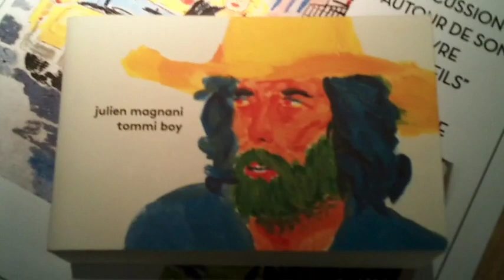Rencontre avec l'éditeur et dessinateur Julien Magnani // "Cinéfils" (4/03/2023)